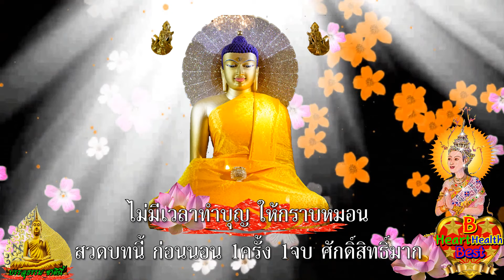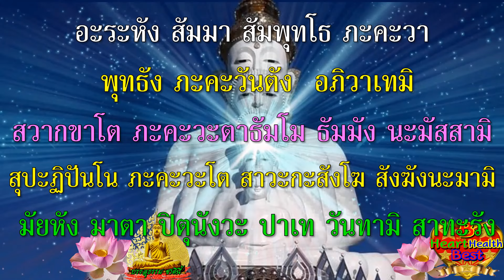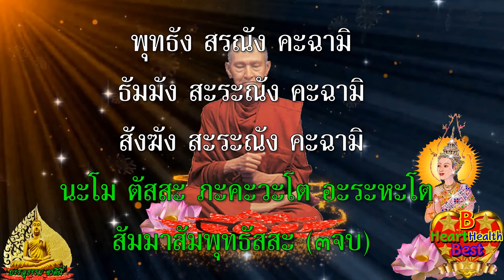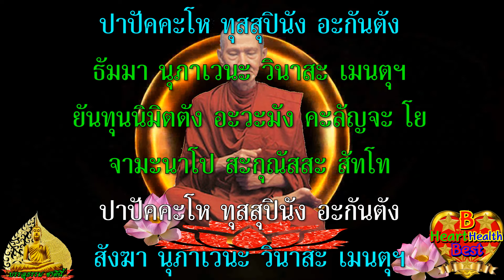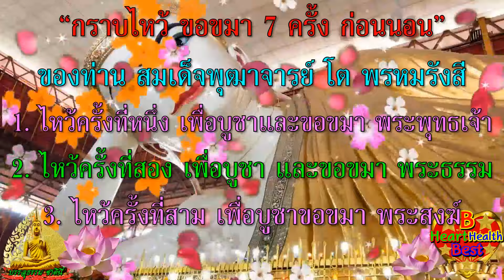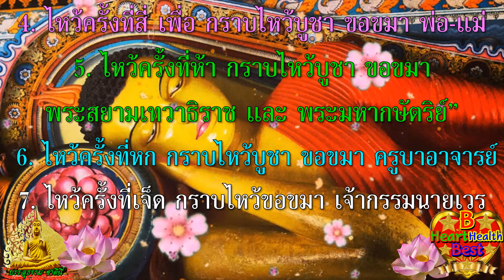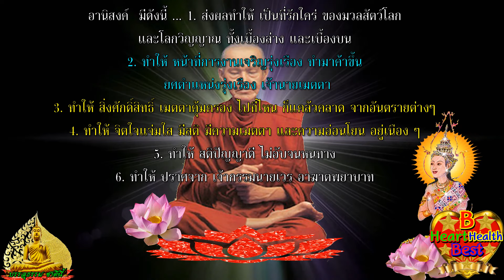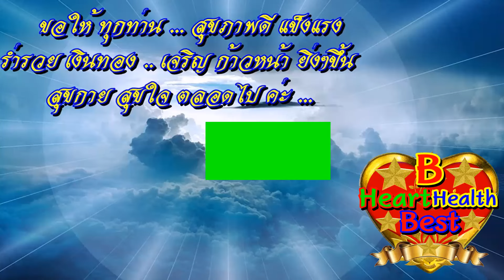วันนี้ว่า ๑ จบ ศักดิ์สิทธิ์มาก อานิสงส์แรง